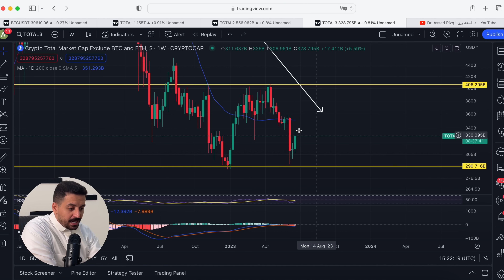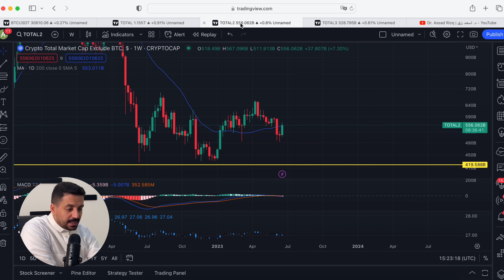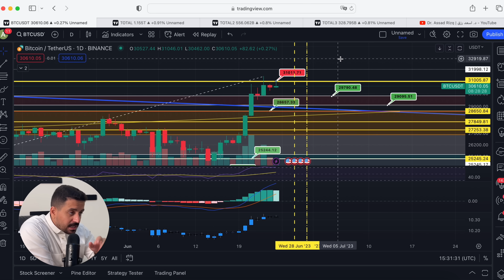الطريق المنحدرة خلال الصعود الكبير للبيتكوين | ايثريوم والعملات الرقمية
في هذه الحلقة ناقشنا التحرك المحتمل القادم للبيتكوين خصوصا انه اذا حصل سيكون ايجابي لفترة على السوق وبعض الارقام والتواريخ المهمة

0:00 محاور اليوم
0:07 سبب الارتفاع
1:52 السيناريو القادم للبيتكوين | واهم التواريخ
6:36 الخاتمة